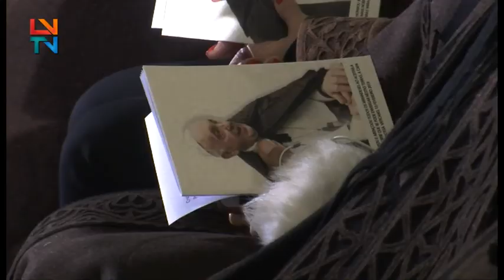Exaltação da Capa de Honras Mirandesa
A capa é uma peça única de vestuário tradicional do Município de Miranda do Douro e pode demorar até 15 dias a ser confecionada.